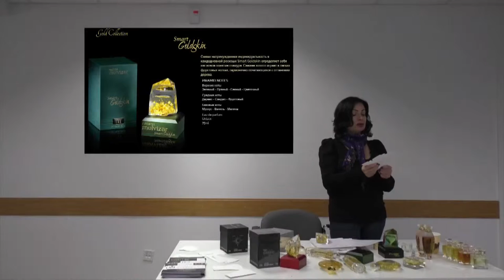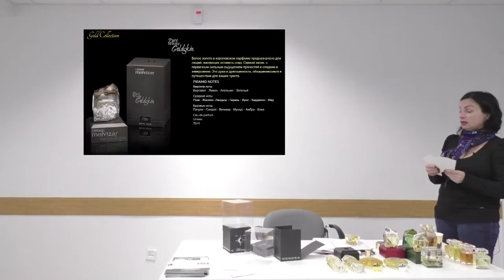Ramon Molvizar GoldSkin PureWhite. Ramon Molvizar Smart Goldskin